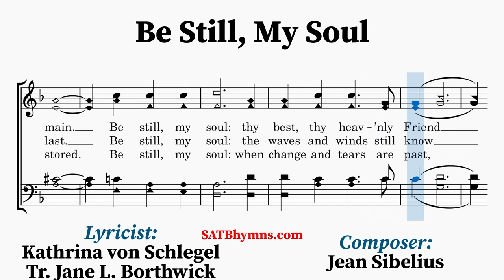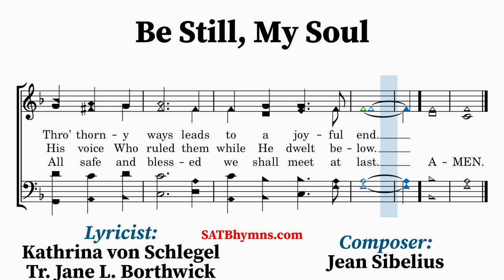Be Still, My Soul | Kathrina von Schlegel, Jane L. Borthwick, Jean Sibelius | A Cappella/SATB Hymn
Lyricist: Kathrina von Schlegel, Translation by Jane L. Borthwick
Composer: Jean Sibelius

The lyrics for this hymn were originally written in German by Kathrina von Schlegel (1697-) and first published in Neue Sammlung geistlicher Lieder (Wernigerode, 1752). It was translated to English by a successful translator of German hymns, Jane Borthwick (1813–1897).

The tune was written by Jean Sibelius (1865–1957) from his symphonic poem Finlandia, which was premiered as “Suomi Herää” (“Finland awakens”) on 4 November 1899. It was first adapted into a hymn tune for The Church Hymnary, Revised Edition (Oxford: University Press, 1927), for which the musical editor was eminent Welsh musician and scholar David Evans (1874–1948). The hymn was introduced to the United States in the Presbyterian Hymnal (1933), using a new arrangement.
~Lyrics~
1. Be still, my soul: the Lord is on thy side;
In ev’ry change, He faithful will remain.
Be still, my soul: thy best, thy heav’nly Friend
Thro’ thorny ways leads to a joyful end.

2. Be still, my soul: thy God doth undertake

3. Be still, my soul: the hour is hast’ning on